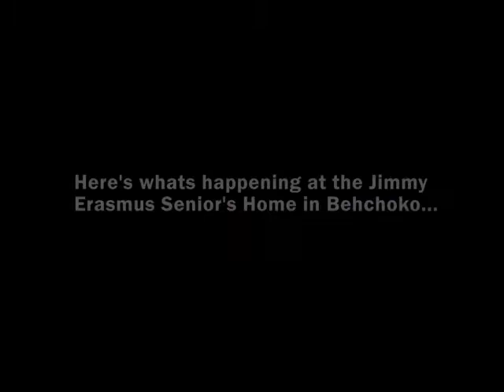Elders Exercise Group in Behchoko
Elders in Motion, NWT Recreation and Parks Association